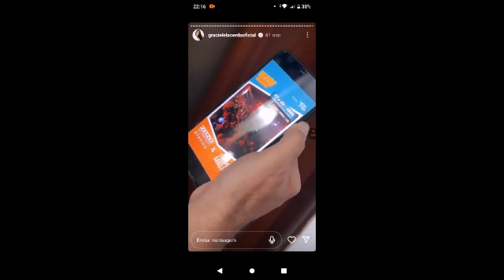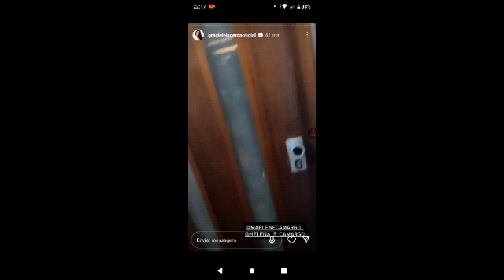urgente: até que enfim Zezé chega a casa da mãe dona Helena